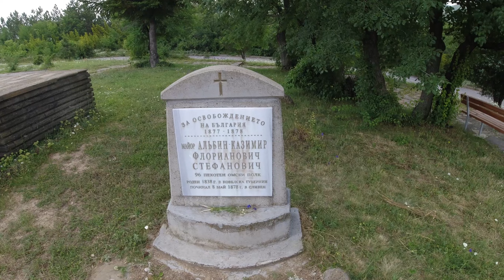Кражба на велосипед ?! Една приятна и неприятна сутрин. Моята история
В днешното видео ще Ви разкажа за приятната и неприятната история с моят велосипед. За съжаление в нашето общество постоянно има хора , които търсят какво да откраднат. Пазете се и винаги внимавайте къде си оставяте вещите и дали са заключени, защото един гледа едно , друг гледа друго!

В този канал ще намерите интересни клипове свързани с мотори, коли, фитнес, тренировки и хранене.
Надявам се да Ви харесват! Ще се радвам ако споделите мнения и идеи във видеата!
Последвайте ме в социалните мрежи:
Главна камера: Dji Osmo Action